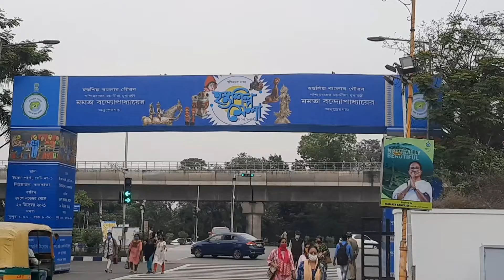Vlog - 9 ।। হস্তশিল্প মেলা ২০২১ ।। Eco park Hastho Silpo Mela ।। ইকোপার্ক হস্তশিল্প মেলা ।।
Vlog - 9 ।। হস্তশিল্প মেলা ২০২১ ।। Eco park Hastho Silpo Mela ।। ইকোপার্ক হস্তশিল্প মেলা ।। এই মেলায় নানা ধরনের   হাতে তৈরি করা জিনিস পাওয়া যায় ।।